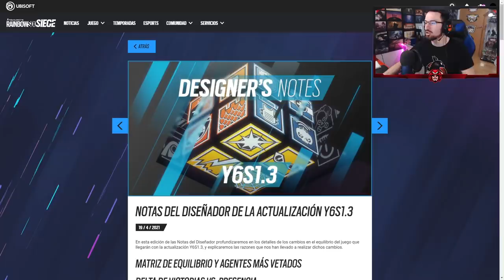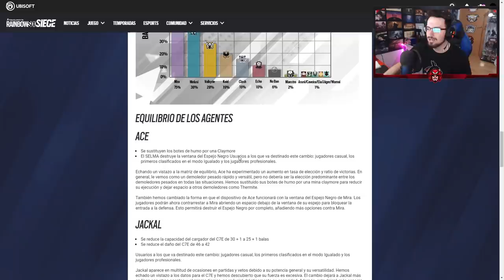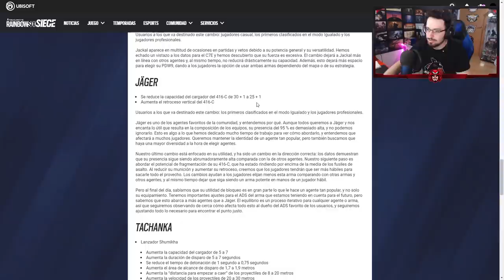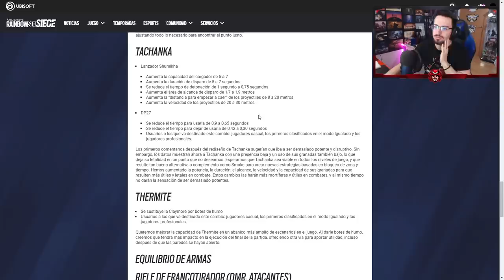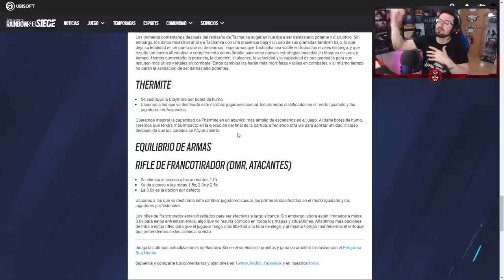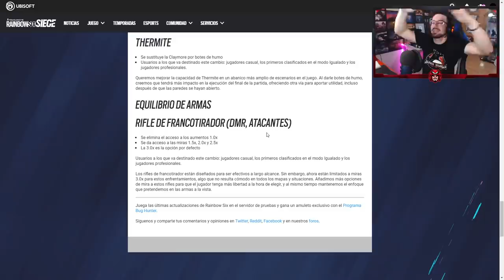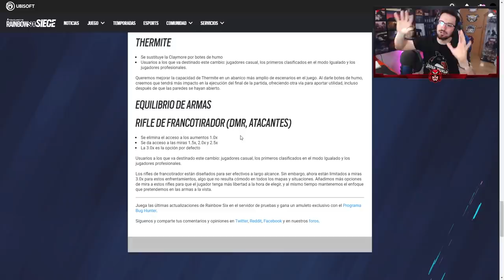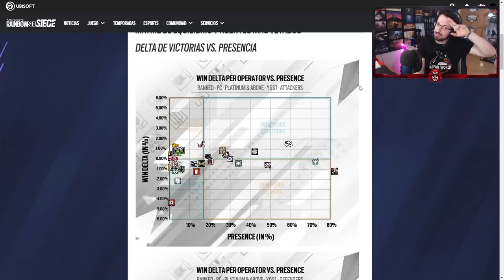NUEVO PARCHE Y6S1.3 NERF a JAGER etc | CRIMSON HEIST | Caramelo Rainbow Six Siege Gameplay Español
Con este parche Y6S1.3 vienen cambios un tanto agridulce para los main Jager, buff para Tachanka y muchos más cambios.